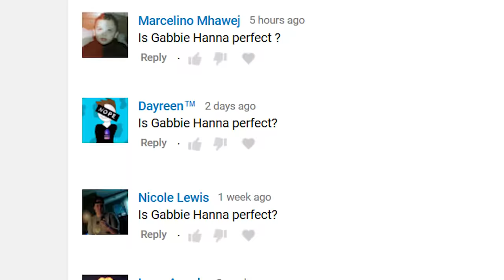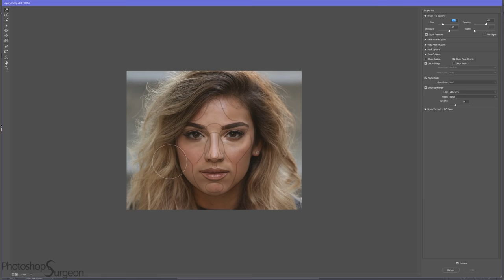Is GABBIE HANNA Perfect?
Do you like Gabbie Hanna (The Gabbie Show) better before or after she is edited to fit the Photoshop Surgeon Perfection Mask?